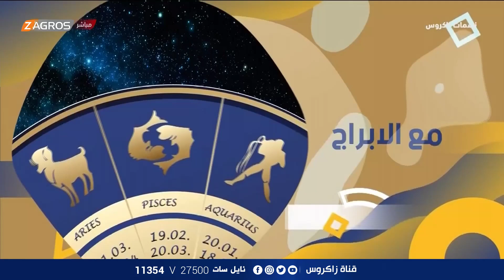الأبراج والتوقعات الفلكية مع ميس الأمير ليوم (2022/6/20) من برنامج نسمات زاكروس